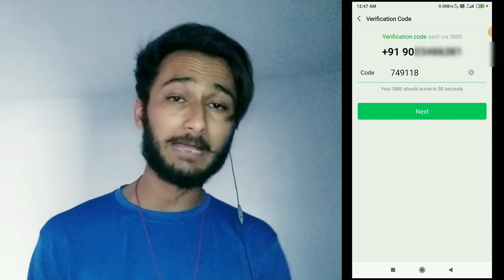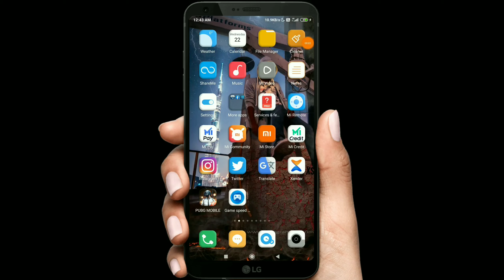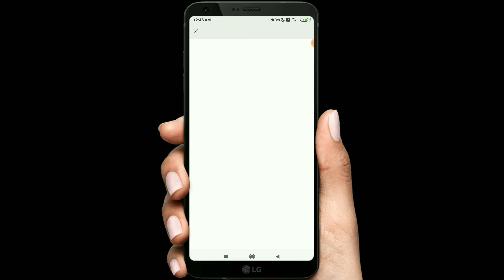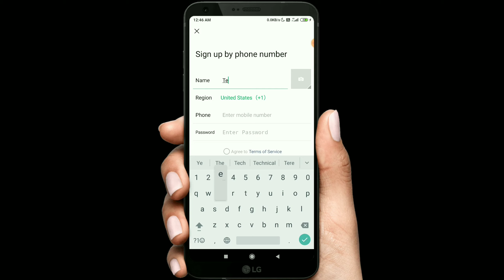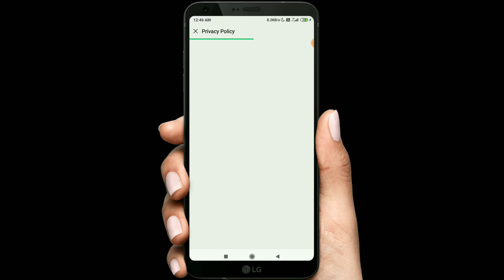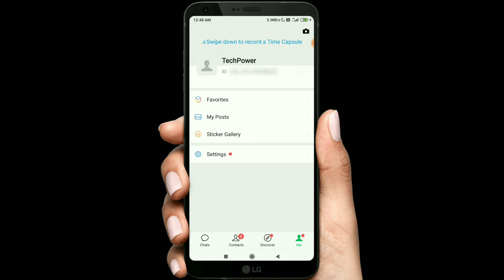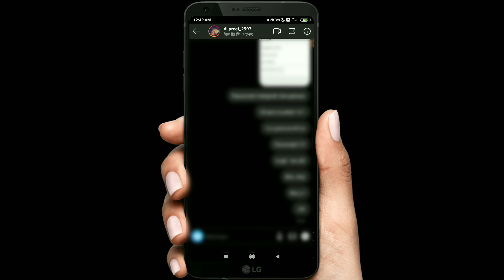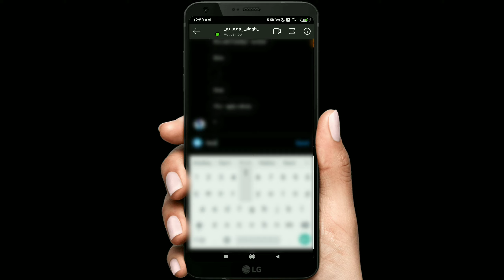Wechat Account Create All Problems Solved 2022 | Wechat Login And Sign-up All Problems Solved 2022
☑️ Instagram I'd :- techpoweryt

Wechat Account Create All Problems Solved 2020 | Wechat Login And Sign-up All Problems Solved 2020,